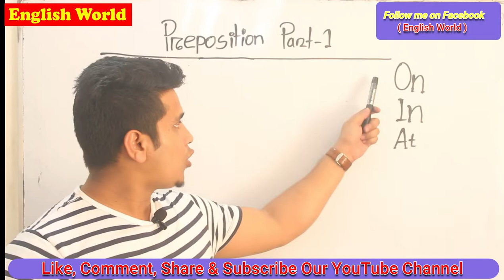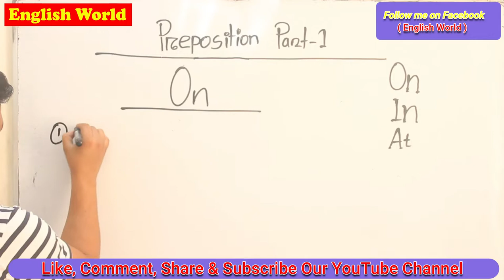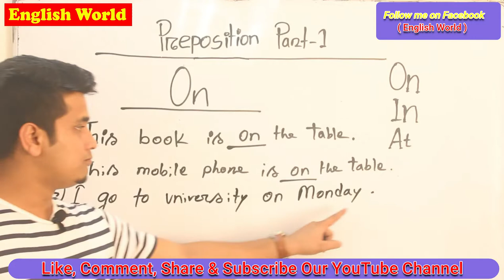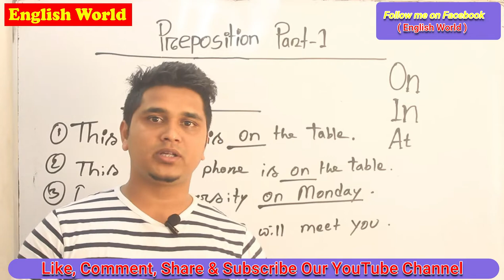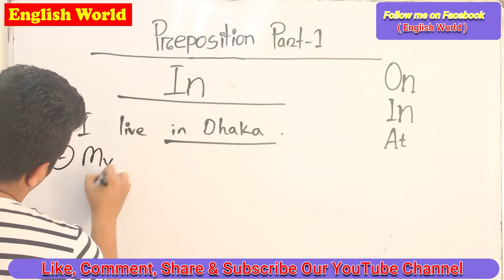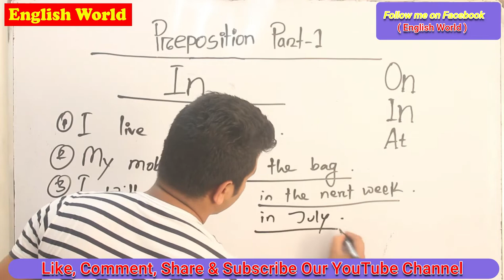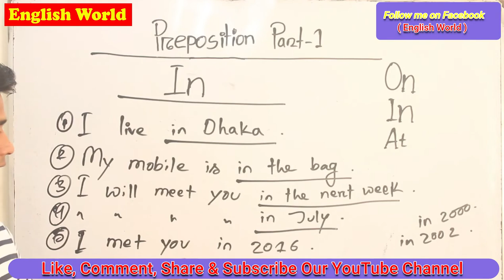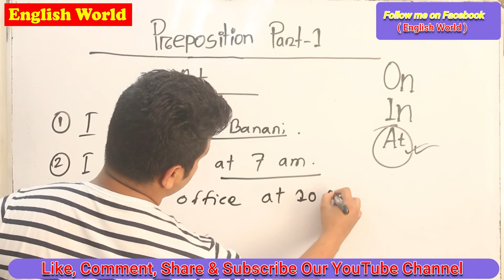Preposition Part-1 | How to use " In, At, & On " in Speaking and Writing | English world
Hey viewers, this is our very first video of preposition and in this video you can learn how to use In, At & On in speaking and writing in an efficient way. In fact, we are going to make a couple of videos on preposition and this is our part-1 .

Our Courses ;
IELTS,
SPOKEN,
Writing,
Grammar.
Language Club.
Mock tests,
Personal IELTS
Personal SPOKEN
Kid's Spoken.
Special private care for all students.

Office Address: Mogbazar, Wireless Gate, Behind Arong & Bishall cenre, House number 215/A, 3rd Floor.